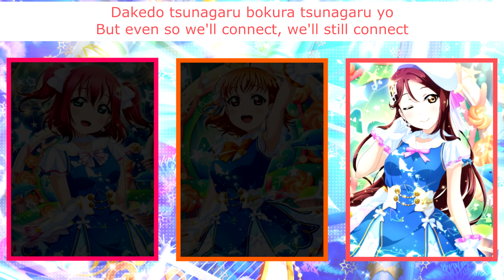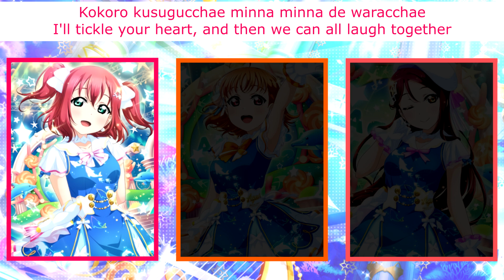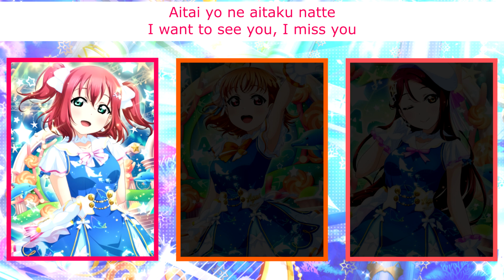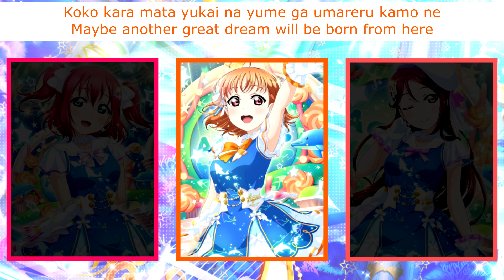not ALONE not HITORI (Ruby-Chika-Riko Mix) - Eng/Rom Color-Coded Lyrics - Aqours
I really, REALLY love the solos of this song, so I just had to make a trio mix of it! Chika's version is of course my favorite, so she ended up as the center here naturally. As always, you can download a non-sped-up version of this mix

Title: not ALONE not HITORI
Sung By: Aqours - Chika Takami 高海千歌 / Riko Sakurauchi 桜内梨子  and Ruby Kurosawa 黒澤ルビィ
To avoid copyright strikes (ha!), the song has been accelerated by 6.5%. The song is written by Aki Hata, composed by Kotaro Odaka and UiNA, and arranged by Kotaro Odaka and Tani Naoki (HANO).